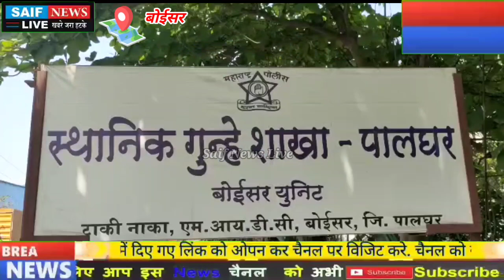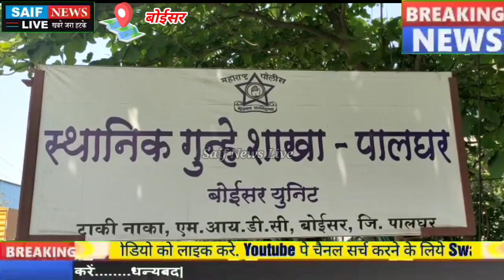बोईसर शिवसेना युवासेना के पदाधिकारी पर लगा 1 करोड़ 28 लाख के घपले का आरोप पुलिस ने लिया हिरासत मे